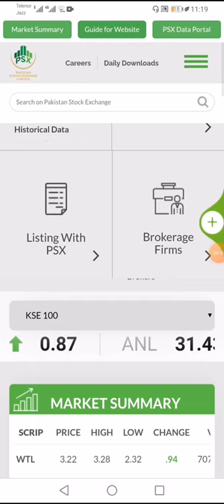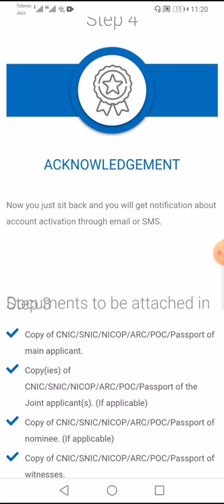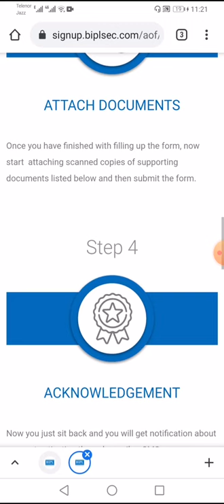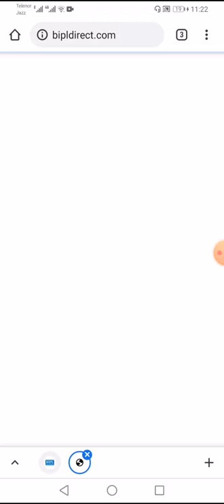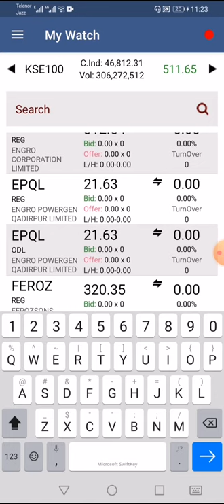Trading in Pakistan Stock Exchange (PSX)